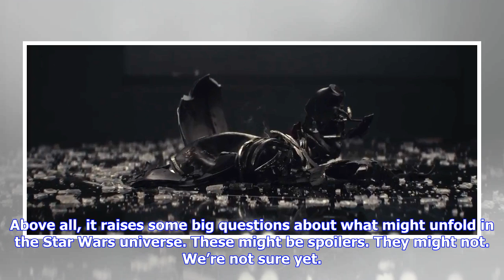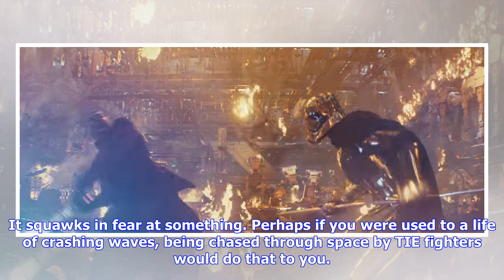Breaking News | Big questions from the last jedi trailer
Big questions from the last jedi trailer

LOS ANGELESThe first full trailer for Star Wars The Last Jedi does its job brilliantly it teases gal...